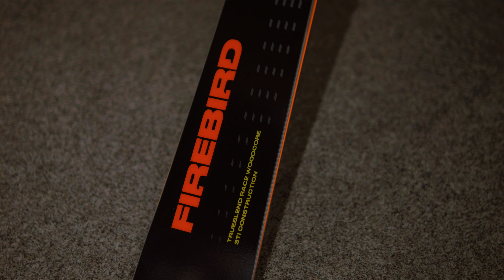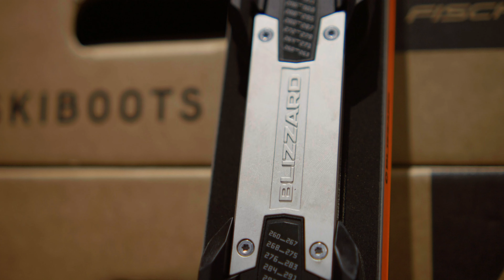Ein Hammer Ski - Ein Hammer Preis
Heute stelle ich euch den Blizzard Firebird HRC vor!
Ein wirklich toller und Genialer Ski. Wieso?
Das zeige ich euch in diesem Video!